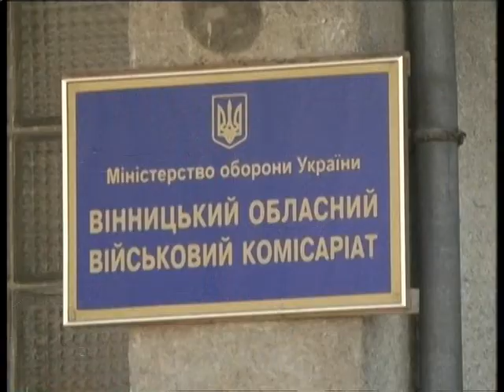06.03.2018 До весняного призову готові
До весняного призову готові

 Міський комісаріат розпочав підготовку до проведення весняного призову. У Вінниці мають відібрати близько 120 осіб, які після медогляду будуть направленя до в/ч Збройних Сил України, Нацгвардії, Державної  прикордонної  та спеціальної транспортної служб.  Під призов підпадають  молоді люди  віком від 20 до 27 років. У військкоматі  нагадали  і про відповідальність за ухиляння від військової служби.